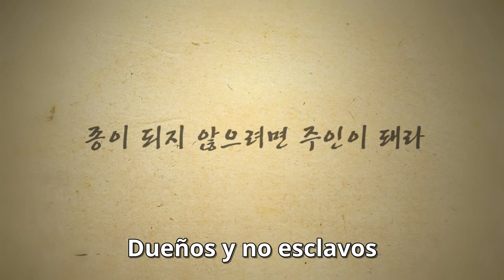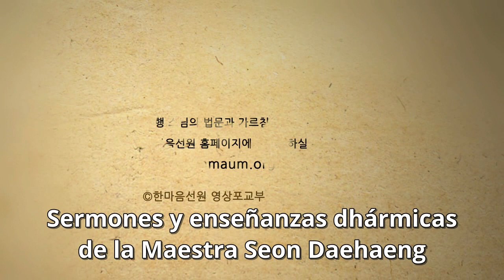Dueños y no esclavos-Dharma de la Maestra Seon Daehaeng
Hanmaum Seon Center - Templo budista coreano en la Ciudad Autónoma de Buenos Aires, Argentina
Glosario
Bodhisattvas. Contrario a lo que por lo general se refieren que son seres que alcanzaron la Iluminación pero en un grado menor que el del Buda, la Maestra Seon Daehaeng los define como la manifestación de las intenciones del Buda.

Juingong (c.) Se compone de dos palabras: «juin» significa dueño y «gong», Vacío. En este caso, Juingong no hace referencia al vacío total, sino a los aspectos del «verdadero yo que no está fijo» y que se manifiesta a cada instante. Por ejemplo: un hombre es hijo para sus padres, esposo para su esposa, padre para sus hijos, amigo para sus amigos. Así, existen muchos aspectos del «yo» que corresponden a una misma persona, quien adapta sus pensamientos, palabras, actitudes en forma automática, con cada persona que se encuentra. Ya que no es posible definir como verdadero al aspecto de un único momento, Juingong es la palabra que define a la propia esencia con las características mencionadas, como el verdadero hacedor de todo. Naturaleza inherente, naturaleza de Buda, Sí mismo, esencia y dueño son sus sinónimos.

Maúm (c.) Es una palabra de origen coreano que no tiene un equivalente exacto en el español. Maúm no se refiere a la facultad mental ni al conocimiento. Maúm es el origen de todo, no tiene sustancia, no es visible, y no tiene principio ni fin ya que trasciende el tiempo y el espacio. En Corea, si se le pregunta a alguien dónde está su maúm, señala el pecho. Por ello, en el Sutra del Corazón (Mahaprajñaparamita-Hrídaya Sutra), se lo tradujo como «Corazón». También se refiere a los pensamientos, sensaciones, sentimientos, estados de ánimo, actitudes, deseos, etc.